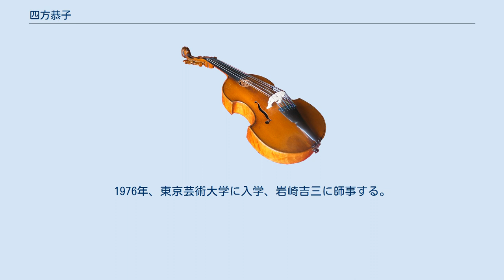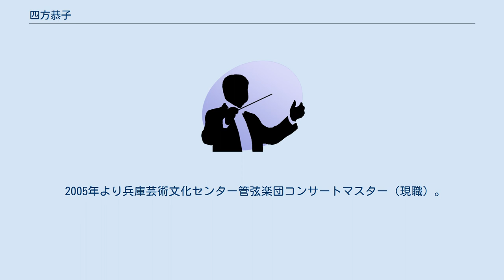四方恭子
四方 恭子（しかた きょうこ、1957年12月22日 - ）は、日本のヴァイオリニスト。
 1957年、兵庫県芦屋市生まれ。
 4歳からヴァイオリンを始めた。
1976年、東京芸術大学に入学、岩崎吉三に師事する。
1978年、第47回日本音楽コンクールで入選。
1980年、第1回霧島国際音楽祭に東京ブラームスクヮルテットとして参加。
第15回民音室内楽コンクールで第2位及び斎藤秀雄賞を受賞。
 1981年、フライブルク音楽大学に留学、ヴォルフガング・マーシュナーに師事する。
1982年、第2回ルートヴィヒ・シュポア国際ヴァイオリン・コンクールで第1位を受賞したが、1984年のエリザベート王妃国際音楽コンクールでは第12位だった。
1987年、ケルン放送交響楽団のオーディションに合格、1990年、同楽団の第1コンサートミストレスに就任。
 2003年、22年ぶりに帰国し、京都市立芸術大学の助教授に就任。
2012年現在は教授（現職）。
 2005年より兵庫芸術文化センター管弦楽団コンサートマスター（現職）。
 2009年9月より東京都交響楽団ソロ・コンサートマスター（現職）。
 アフィニス文化財団「アフィニス夏の音楽祭」音楽監督（現職）。
 フォーバルスカラシップ・ストラディヴァリウス・コンクール審査委員。
 2009年11月兵庫県文化賞受賞。